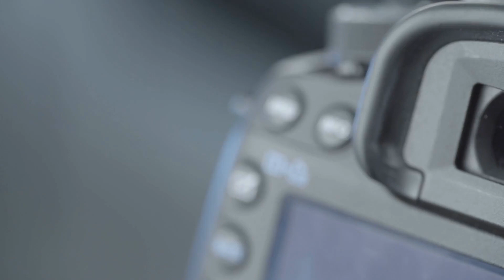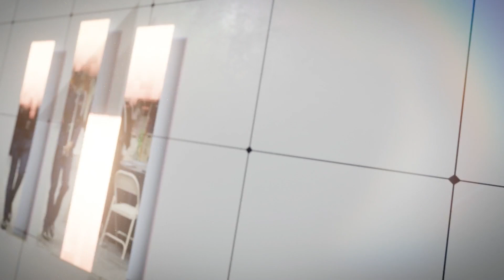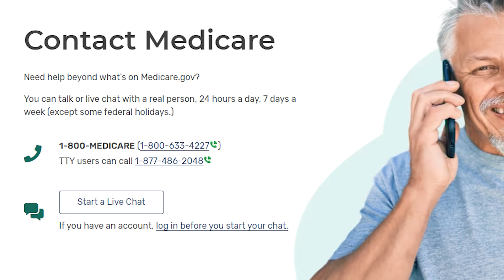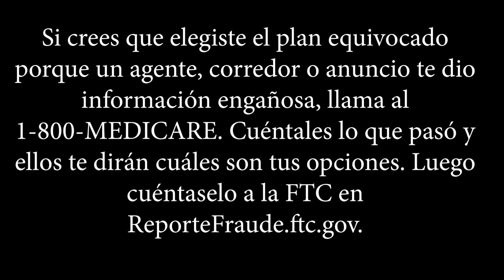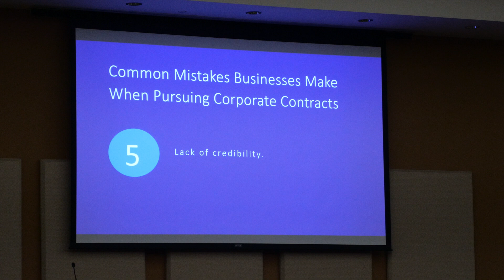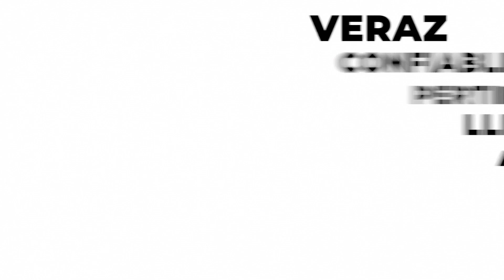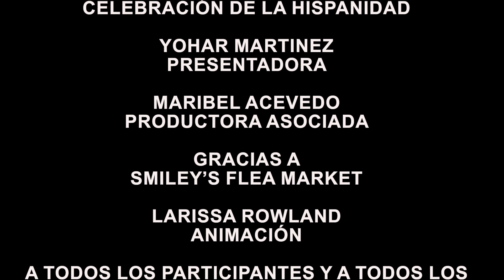ESN36D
CELEBRACION LATINA, CAMARA DE COMERCIO DE MACON